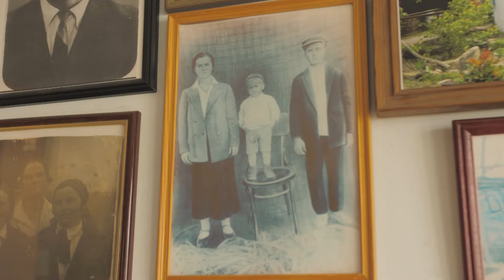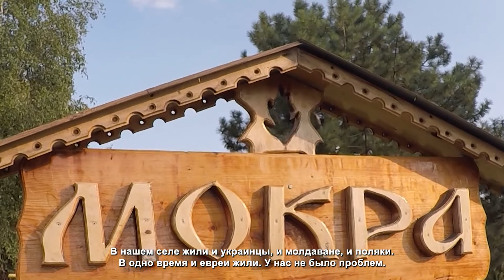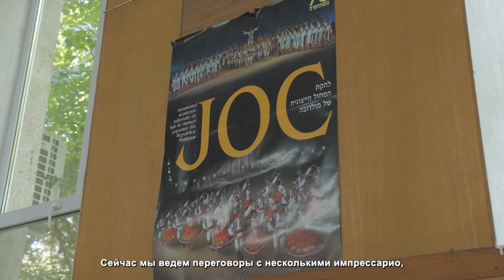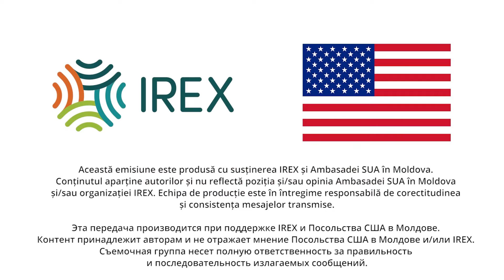Этно-Молдова - Традиции молдаван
Проект реализован при поддержке IREX Moldova и @USembassyMoldova нашей стране.